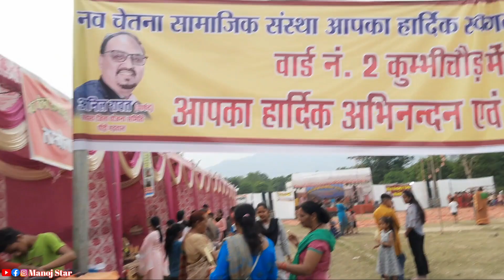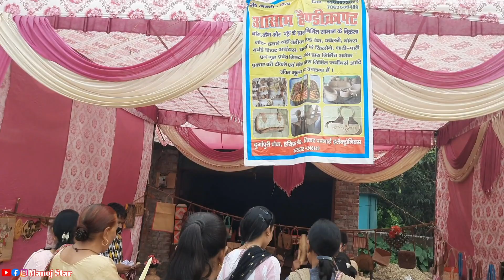गढ़ कौथिक कोटद्वार 🥰| 3rd Days /Parts | शैल संगीत रंगमंच संस्था के रंगारंग कार्यक्रम | Garh Kauthik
गढ़ कौथिक कोटद्वार 🥰| 3rd Days /Parts | शैल संगीत रंगमंच संस्था के द्वारा रंगारंग सांस्कृति कार्यक्रम | Garh Kauthik